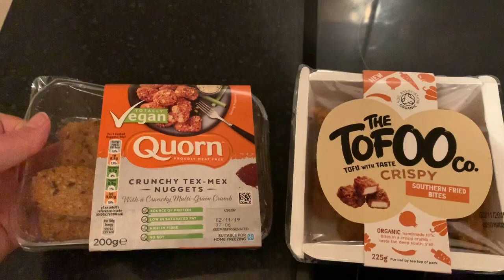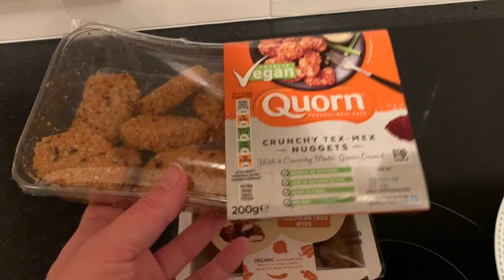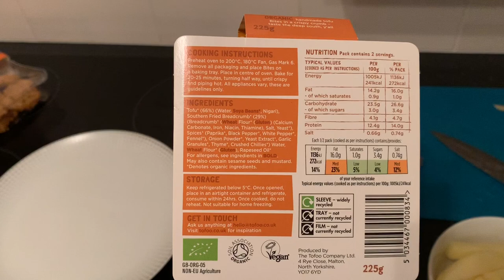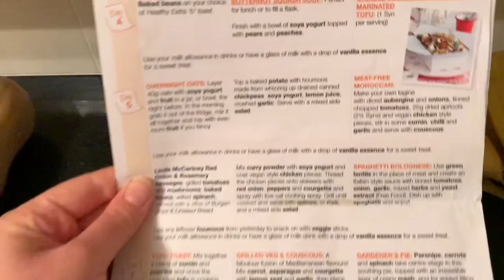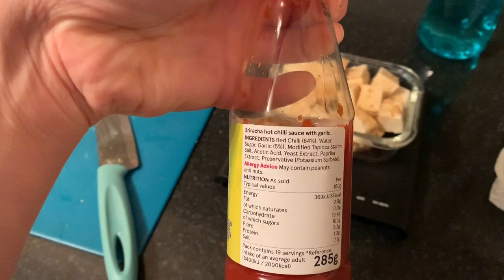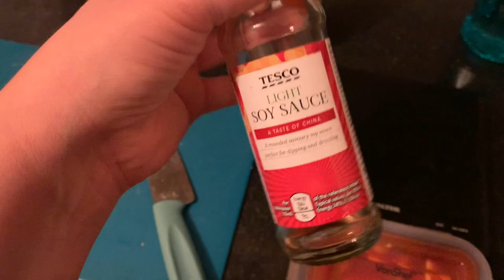7 Day Slimming World Vegan Meal Plan - Day 4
Thanks for joining me for another video - today is the fourth of 7 videos covering a week meal plan **based** off the Slimming World Vegan 7 Day Plan.

I have created you a PDF of my adapted menu for this plan, plus a shopping list with recipes and daily prep guide.

PDF (updated 9 Mar 24 - LC)